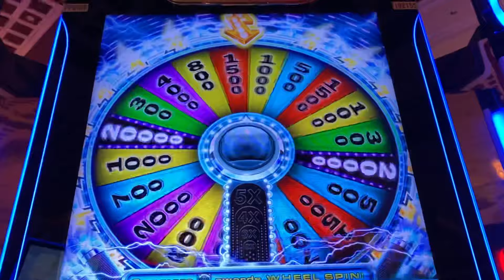Encore Boston Harbor! - So close on the Quick Spin Machine!